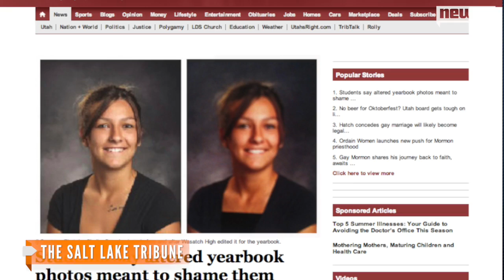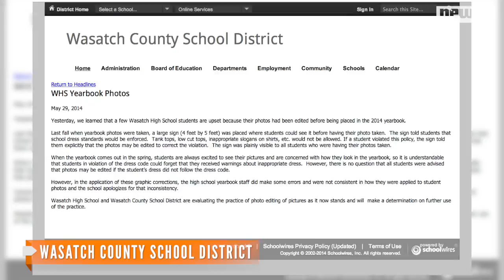Utah High School Photoshopped Students' Yearbook Photos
Wasatch High School students' yearbook photos were edited if their outfits were deemed too sexy.